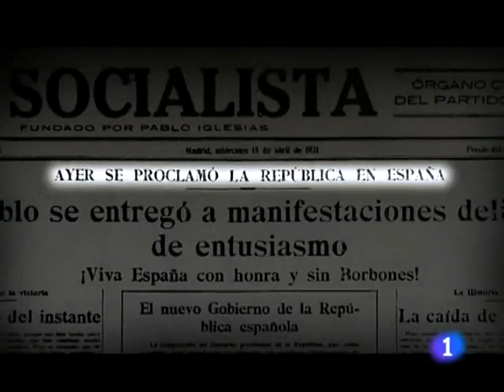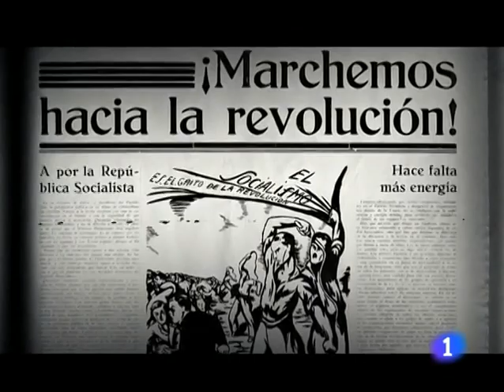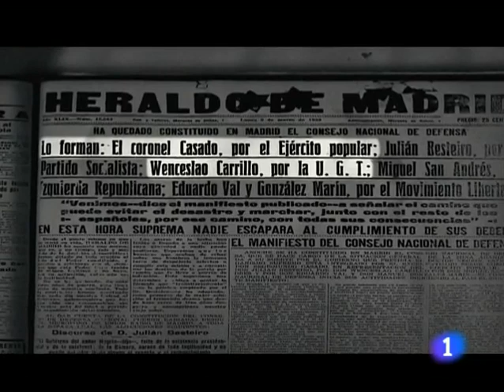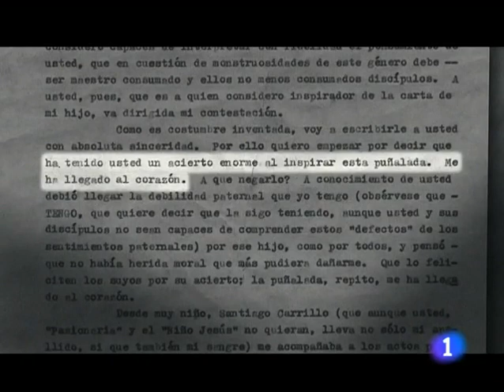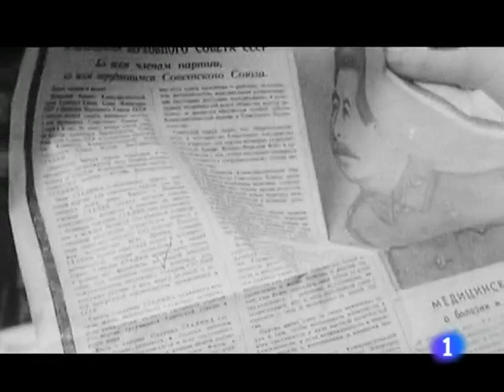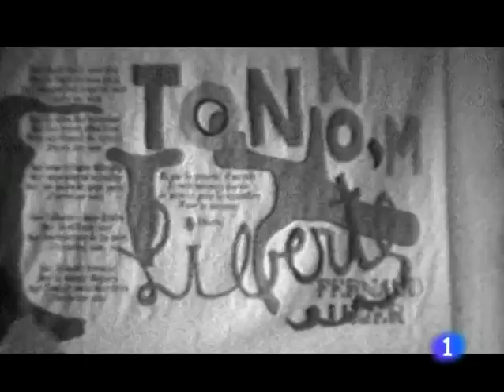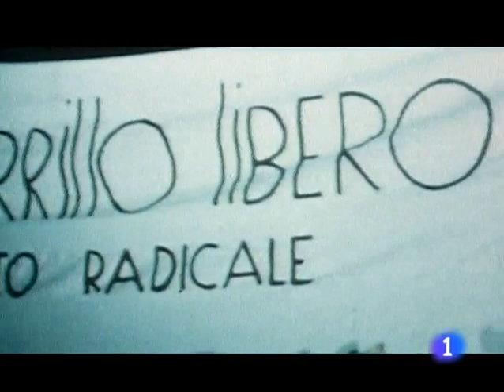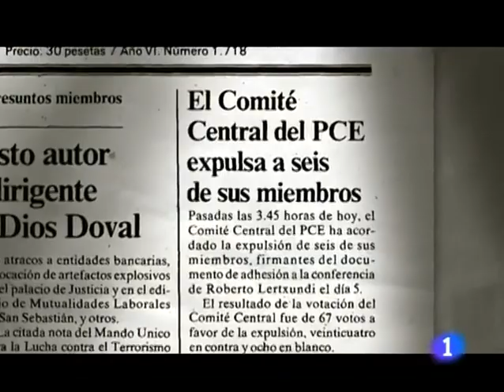La legalización del partido comunista en España y su lider Santiago Carrillo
Santiago José Carrillo Solares (Gijón, 18 de enero de 1915-Madrid, 18 de septiembre de 2012) fue un político y periodista español, secretario general del Partido Comunista de España (PCE) desde 1960 hasta 1982 y una de las figuras clave en el comunismo español desde la Segunda República Española hasta el final de la Transición. Combatió en la guerra civil española donde el episodio más controvertido es su grado de responsabilidad en las Matanzas de Paracuellos y fue una figura relevante de la oposición al franquismo y de la Transición Española, llegando a ser diputado en Cortes Generales durante nueve años (de 1977 a 1986).